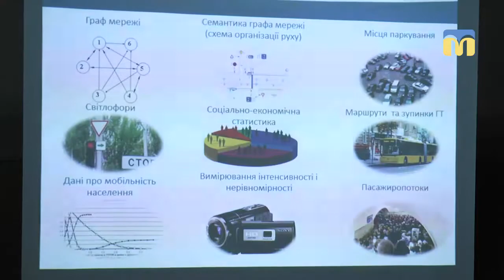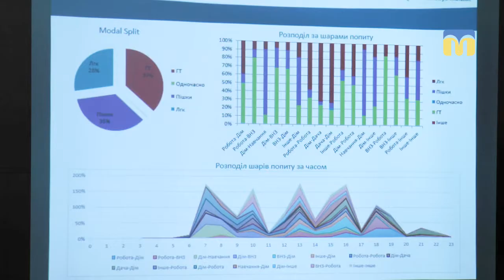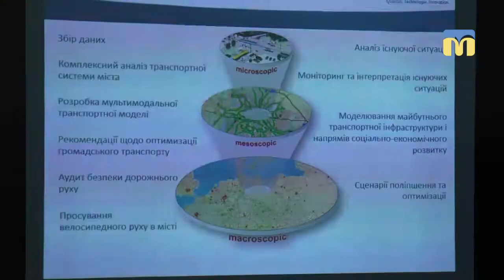Оптимізація пасажирських перевезень у місті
Миколаїв може стати першим містом в Україні, де з’явиться план сталої міської мобільності, що сприятиме оптимізації  пасажирських перевезень у місті.  Розроблятиме його німецька компанія, яка виграла відповідний конкурс.